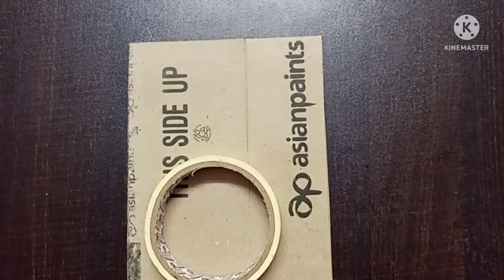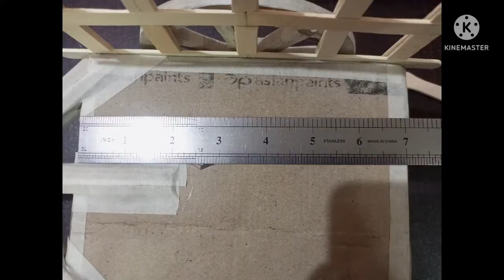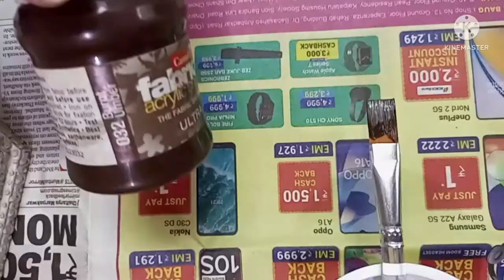Rukhwat | Bullock cart | Bullock cart Decoration | बैलगाडी # 5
Rukhawat | Bullockcart | बैलगाडी

In this video I am showing you how to make decorative Bullock cart for Maharashtrian / Wedding rukhawat. Please watch this video and enjoy.

Material Used :
▪︎Boxboard
▪︎ Masking tape
▪︎ Tissue paper
▪︎ Icecream sticks
▪︎ Bambu stick
▪︎ White Texture paste
▪︎ Marble powder
▪︎ Fevicol
▪︎ Acrylic color- Dark brown
▪︎ Powder color  - Golden,  Copper
▪︎ Medium
▪︎ Kundan (as per liking)
▪︎ Varnish

(Note : Marble powder cone = Marble powder + Fevicol)

Music Used
Graduation - Kinemaster

Keep supporting me so I can continue to provide you with my new works.